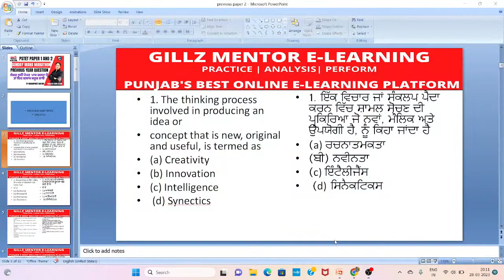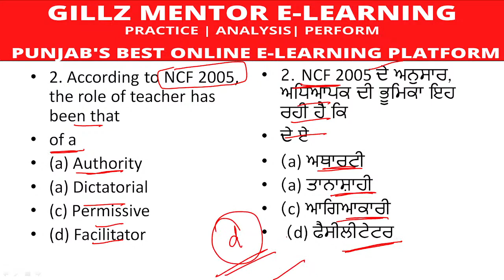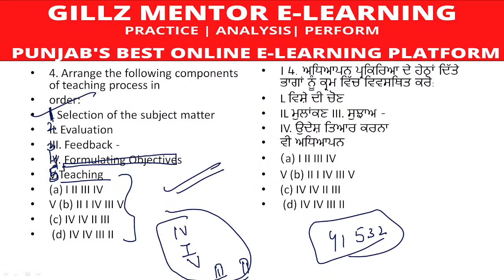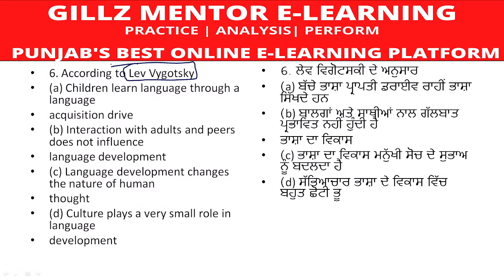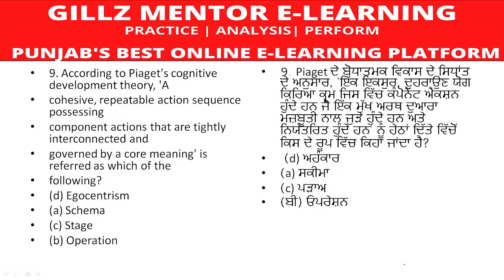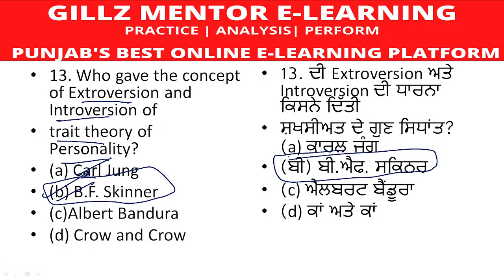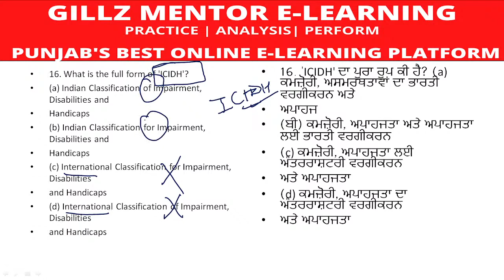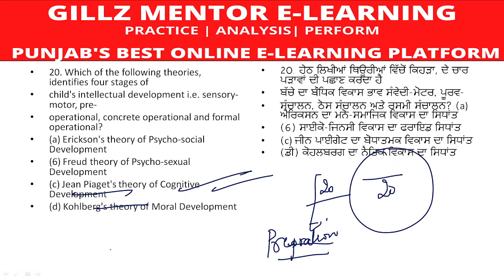PSTET PAPER-I-II PSYCHOLGOY MCQ SERIES || CLASS-3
6.AGRICULTURE COURSE:
9.REASONING BATCH:
10. PUNJAB GK BATCPLETE GK BATCH
13. 1 YEAR TEST SERIES
14. PUNJAB PATWARI TEST SERIES